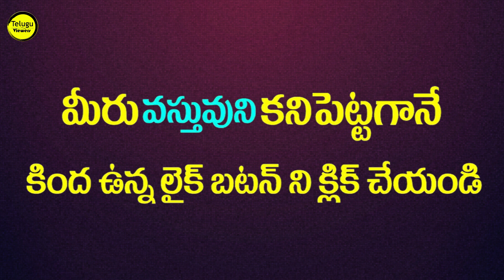జీనియస్ మాత్రమే 15 సెకన్లలో కనిపెడతారు | Telugu Viewers